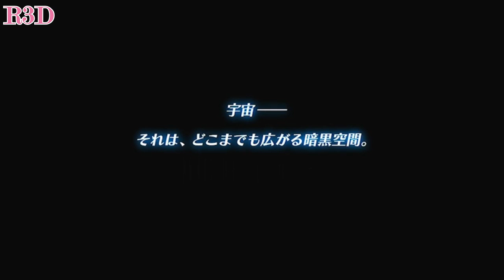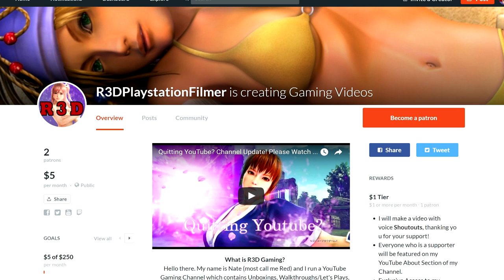Gun Gun Pixies - First Hour of Gameplay | Walkthrough Part 1 [Full 1080p HD]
Gun Gun Pixies - Walkthrough | first hour of gameplay for the PSVita! Compile Heart newly announced game, GunGunPixies.

Save $3 off your Playasia Purchase: R3D

If you want to buy a great gaming rig, use this

About:
About GunGunPixies
(Google Translated)
In November 10 (Thursday) Release of blitz PS Vol.626, published the first news of PS Vita "pounding Pixies"! Compile Heart is from last week countdown site the detailed information of this work, which has published, it is to deliver a lot.

"Pounding Pixies"
▲ information of "pounding Pixies" is first published in Dengeki PS!
　"Pounding Pixies" is the latest work to compile heart give. A women's dormitory was a stage, it has become an innovative work called cancer action adventure. Contents, alien two girls in the dwarf is in order to save the crisis of the mother star, but as those that infiltrate the earth shall be deemed to be replaced women's dormitory of.

"Pounding Pixies"
▲ specially published the main visuals that are posted on the magazine! In this issue, also have posted messages with illustrations from Katsuyuki Hirano who served as the character design.
　Details, but I want to check the blitz PS journal, "girls Boss" as a point, "hostile presence is alien to", "reward there is a scene" has 3 Tsugaage are of, from the writer of the blitz PS voice to praise the scientific capability of the alien is also up.

"Pounding Pixies"
▲ also the scene to direct the gun to a girl!?
"Pounding Pixies"
▲ Defeat the alien hostile!
"Pounding Pixies"
▲ you can observe the girl of private!
　An interview to the development staff this time also deliver. "I was born this work from the feeling that want to fight in the figure point of view", "those seen except a girl of private from a low angle is the fun of this work best" story, such as has been posted.

　Compile Heart is "There is a self-confidence should be compared with other companies !!! !!! gun × Pretty" and Meiutsu this work. First of all I want you to try to check the details in the blitz PS.